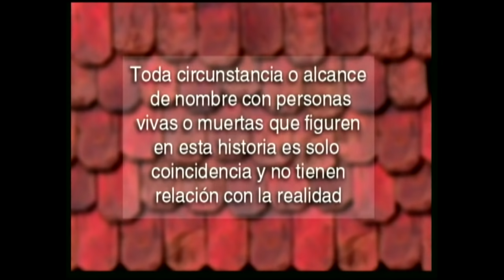No puedo venderlo | La fiera - T1E85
Teleserie emitida por Televisión Nacional de Chile durante el primer semestre de 1999. Pedro Chamorro (Luis Alarcón) debe cumplir la promesa de amor que hizo frente a su amada esposa antes de morir. Casar a su hija mayor no será nada de fácil, menos si se trata de Catalina (Claudia Di Girolamo).

Chamorro es un ex empresario de La vega central de Santiago quién decide probar suerte en el sur del país. Es en Chiloé donde logra armar un pequeño imperio en torno a la industria del salmón. Es esa fortuna la que intentará conseguir "La Joyita" ( Aline Kuppeneihm) una viuda muy particular.

Situada en la mágica Isla grande de Chiloé, esta historia cautiva por la riqueza de sus variados personajes que vivirán grandes momentos en el sur de Chile.